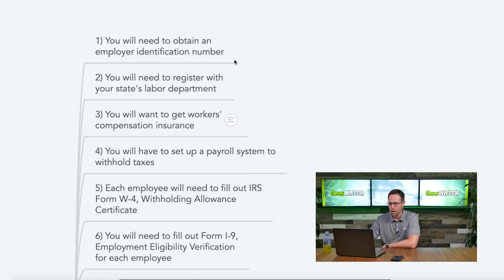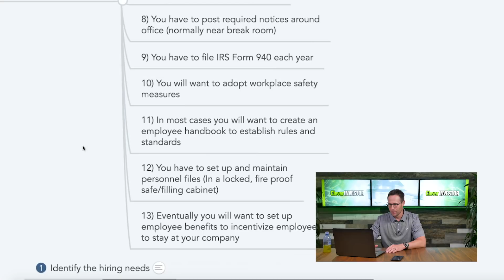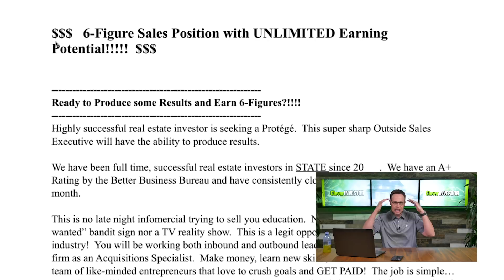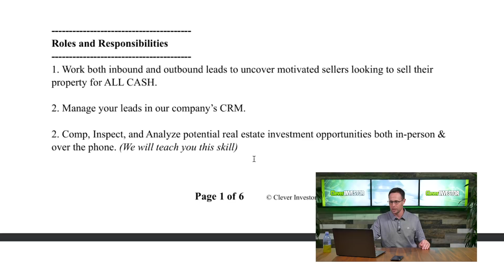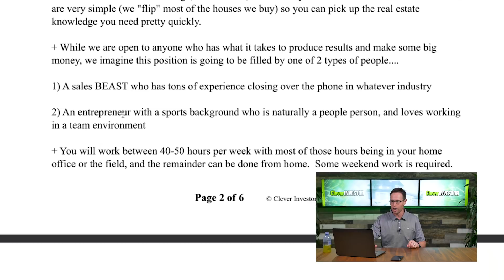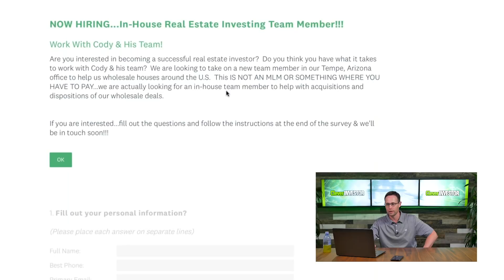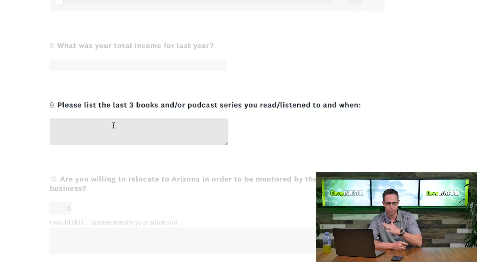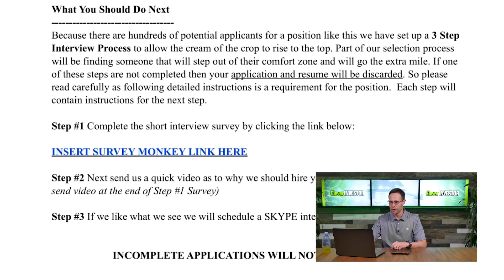How to Scale your Real Estate Investing Business [Advanced Training]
Hey guys it’s Cody Sperber the Clever Investor here and today I want to talk to you about hiring in-house team members. It’s something I’m currently dealing with in my real estate business so I thought I would share a bit on the topic!

👉Want to get into real estate? Not sure how to start? Take my 30 day challenge!!

In order to take your business to the next level you have to learn how to delegate and leverage other’s talents, skills, connections and resources! You can’t do it all! Especially if you want to experience the benefits of having freedom in your time because at the end of the day you need to be doing the needle moving activities, not the things that you can delegate to others.

So there’s a couple things you should keep in mind when hiring in-house team members…

First off are you hiring an employee or independent contractor? An employee is someone that you are providing a computer too, and things like software, leads, or you’re holding them accountable to hours, etc. Now in order to have an employee you need to obtain an employer identification number, you’ll have to register with your state’s labor department, you will have to get workers compensation insurance, and lots of other things. Basically, having employees leads to lots of other responsibilities.

An independent contract you don’t have to follow these specific guidelines, in fact that’s what my team and I typically search for when it comes to my real estate business. For instance, when looking for an acquisition specialist we’re not even looking for someone working in real estate! We want someone that is a beast when it comes to sales and is coachable! By having a survey, video submission and eventually a skype interview where we have them do some cold calls on the spot, we’re able to pick out the best of the best.

So if you’re looking to find some additional team members then follow this process, ask these kind of questions! You want the best of the best to be working with you and helping your team grow your real estate investing business!

DROP a COMMENT about what you thought about this video & what you wanna see next..until next time..

- Take care, comb your hair..

  Cody Sperber, Clever Investor OUT! 😎